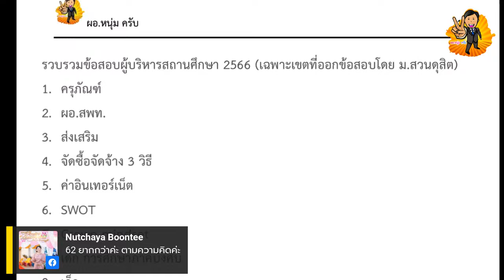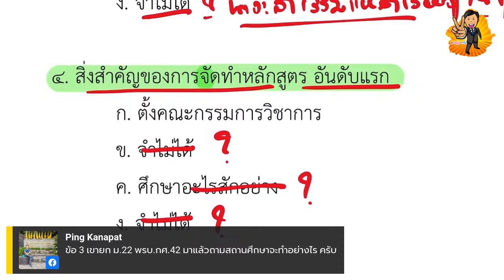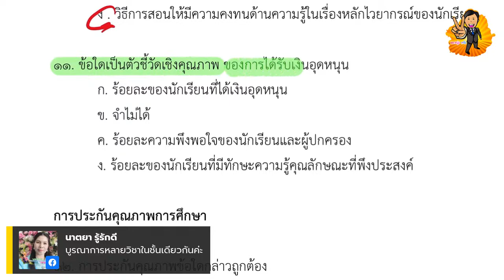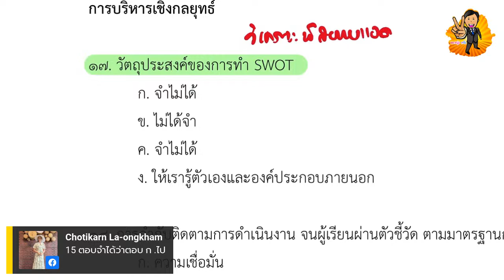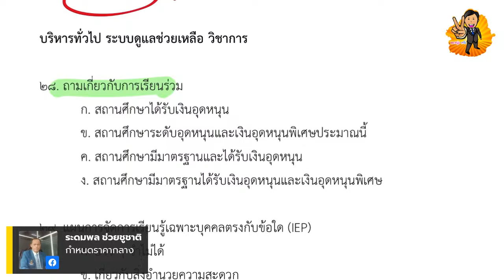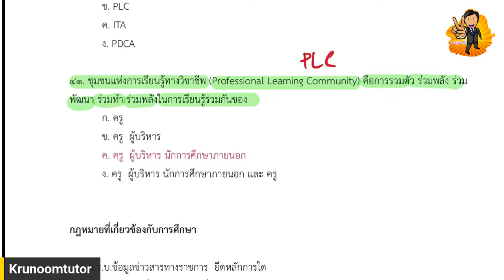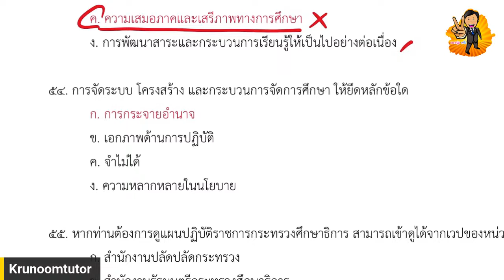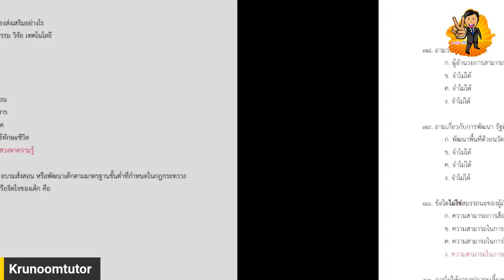คุยกันสบาย ๆ สไตล์ ผอ.หนุ่ม วิเคราะห์ข้อสอบ ม.สวนดุสิต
สนใจจัดสตรีมสดแบบนี้ไหม? ลองดู StreamYard สิ